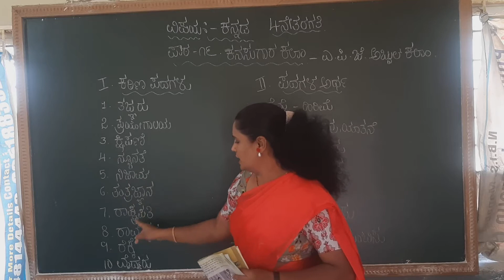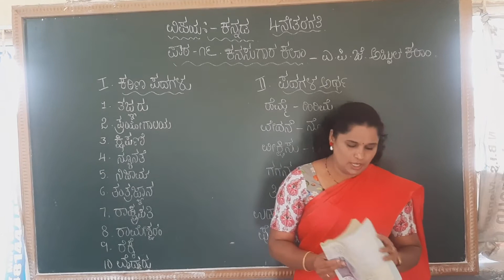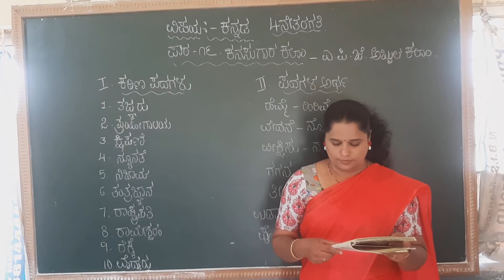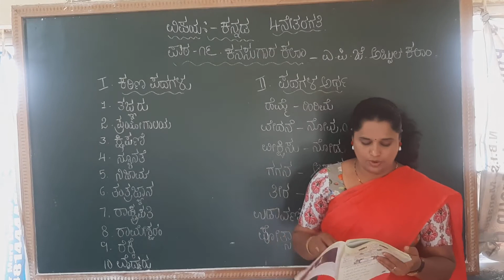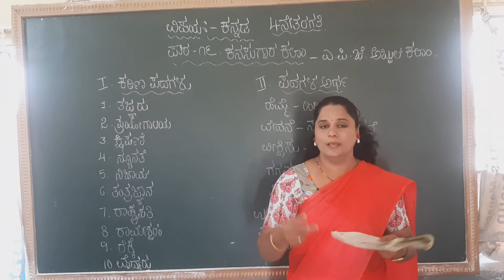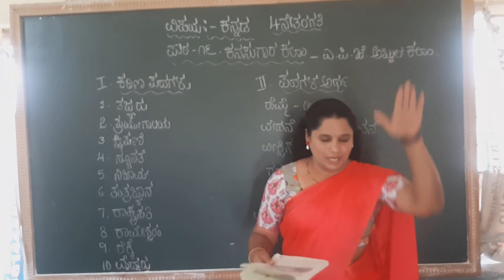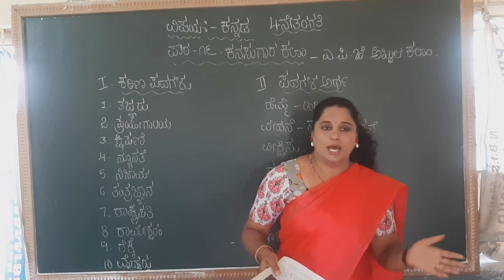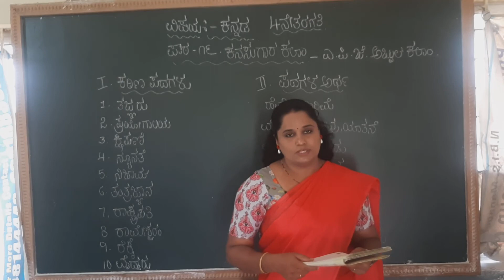4th std ಕನಸುಗಾರ ಕಲಾಂ